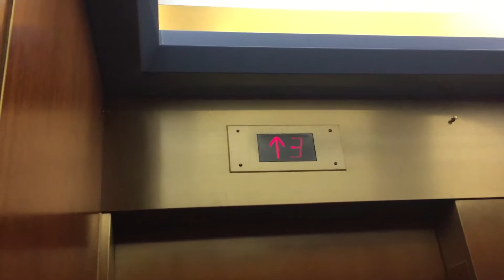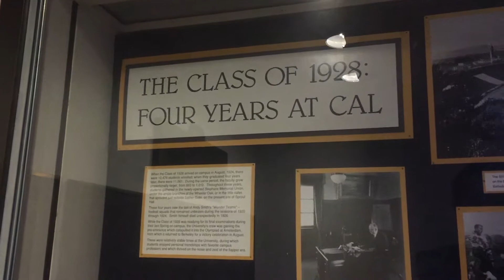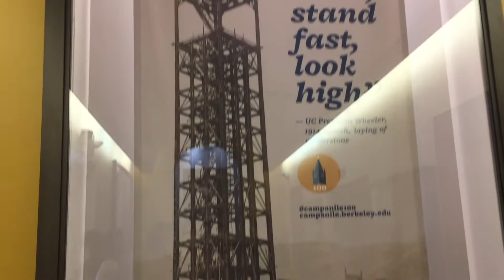Visiting UC Berkeley Campus (bonus footage)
Watch the Sather Tower (AKA Campanile) on the campus of UC Berkeley episode of Look Who's Traveling